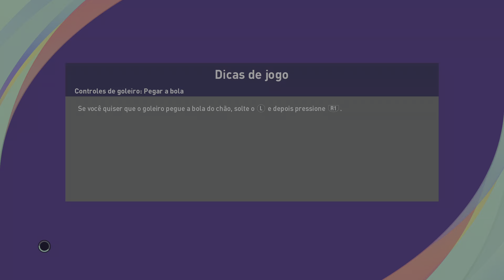PES 2021 PSG vs LIVERPOOL PS5 4K HDR